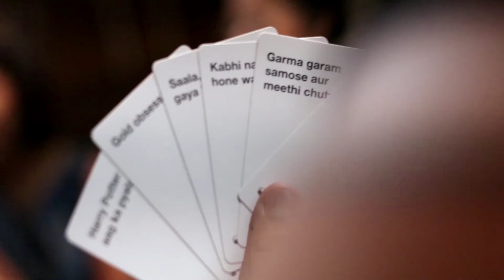Kingston Villa Lonavala : 5BHK Premium Villa With Private Swimming Pool !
Escape To Kingston Villa Lonavala – With Everything You’ll Need For That Perfect Lonavala Vacation. Introducing a 5 BHK Luxurious Villa with private swimming pool with top notch interiors.

Situated 5 minutes from Della Adventure and surrounded by beautiful mountains and an absolute serene view from the poolside and terrace. Kingston Villa justifies its name with its wide and open spaces, minimal decor and comfy interiors. Villa is adorned with beautiful modernist frames of various artist & characters which lends a vibrant ambiance.

The villa is comfortable for party of 25 guests. A large living area is stocked up with ample seating, 8 ball pool table and many board games. One of the five bedrooms is located on the ground floor while the other four are on the upper floor. Each of them are decked up in soothing tones, giving it an air of calmness and allowing the guests to fall into a serene sleep.

The Private Pool, fully screened for added comfort overlooks a lawn area offering a quiet setting and a beautiful terrace to watch the night sky ! Patio furniture and large pool side deck space gives you a place for wordplay and entertain in the evenings !